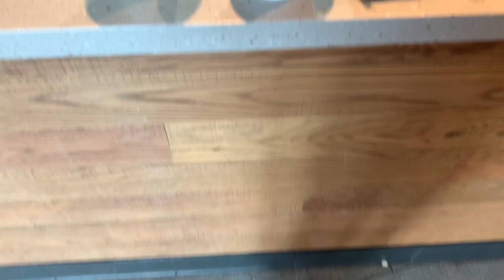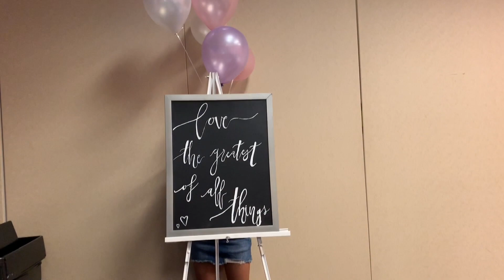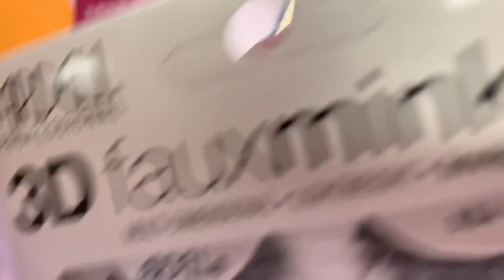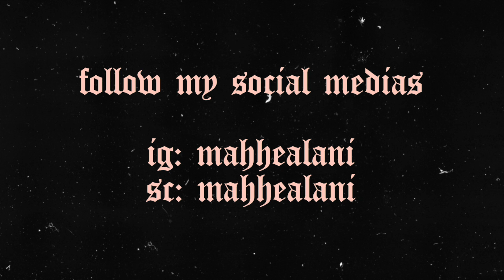bid day // spring 2k19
my sorority welcoming new members at bid day! enjoy the short & sweet vlog! xoxo des